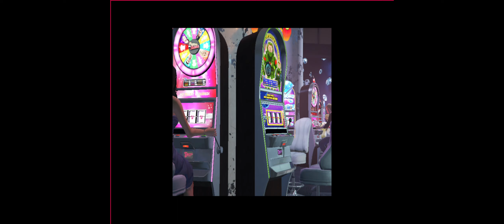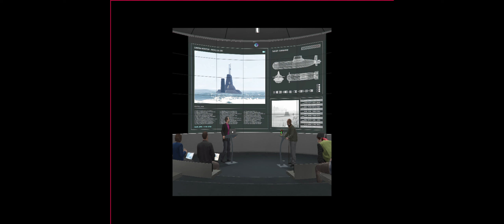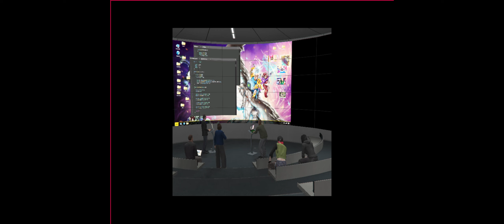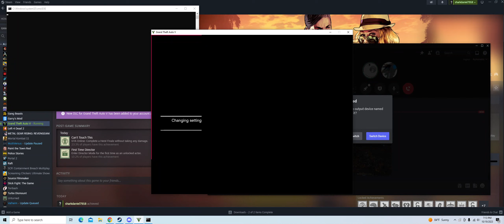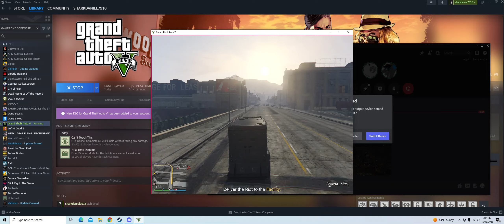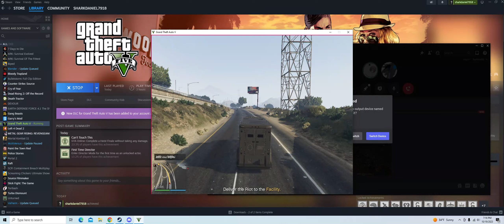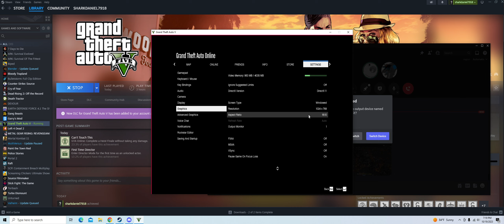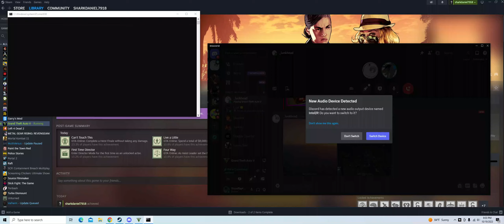GTA 5 ONLINE: Blow up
Michal Bay action